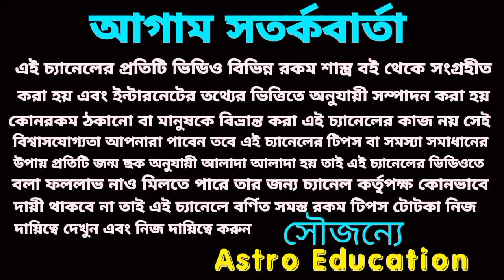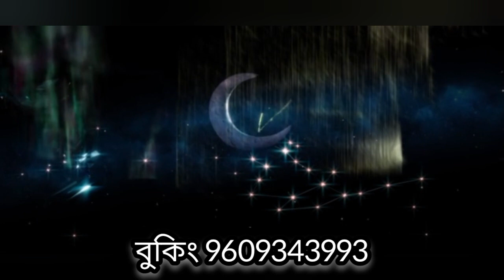বৃশ্চিক রাশির সুখের দিন শুরু মা দুর্গার আশীর্বাদে!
অক্টোবর মাসের মাসিক রাশিফল বৃশ্চিক রাশির